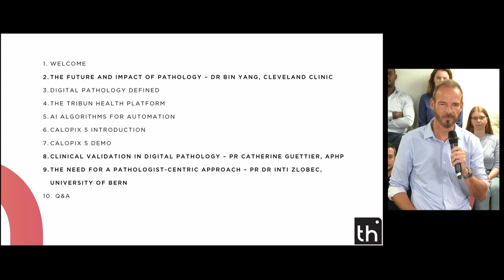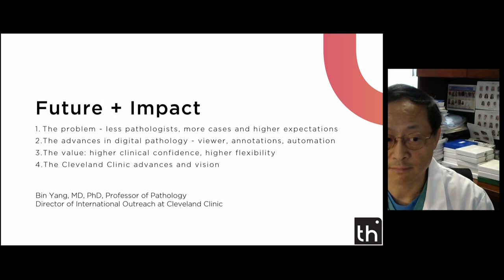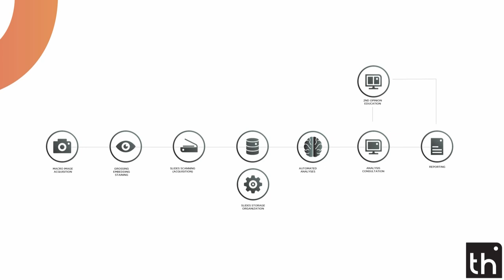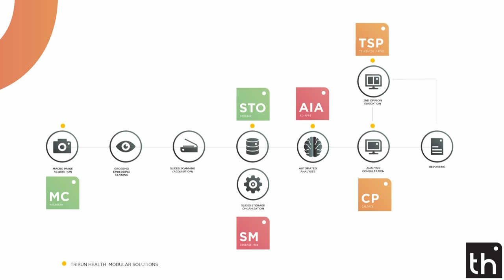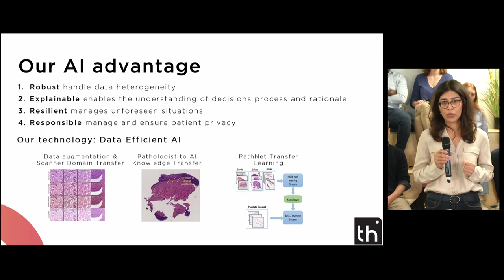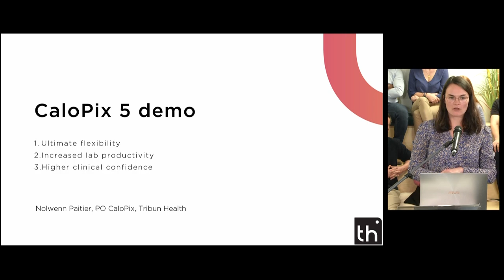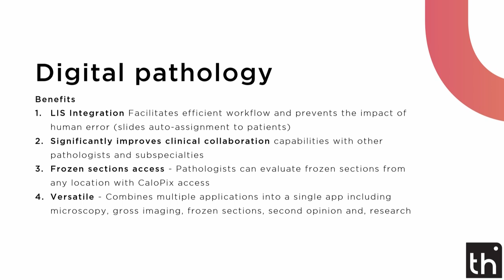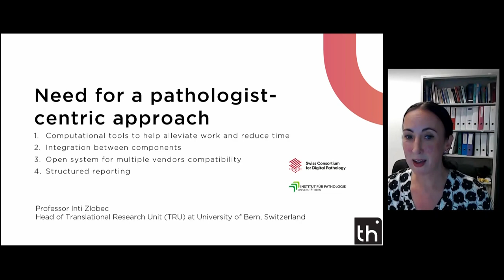Special Keynote Event - The future of digital pathology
Join some of the brightest minds in pathology and technology to learn about the future of this fast-advancing space through digital workflows and AI automation. Uncover Calopix 5, the new benchmark in web-based digital pathology solution that will help accelerate pathology advancement.